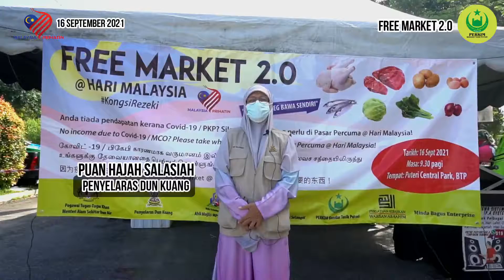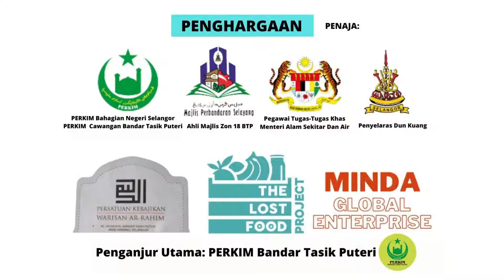Program FREE MARKET 2.0 Sempena menyambut Hari Malaysia anjuran PERKIM Bandar Tasik Puteri